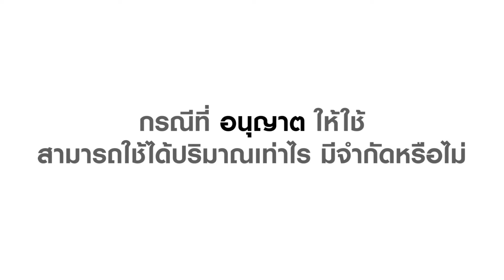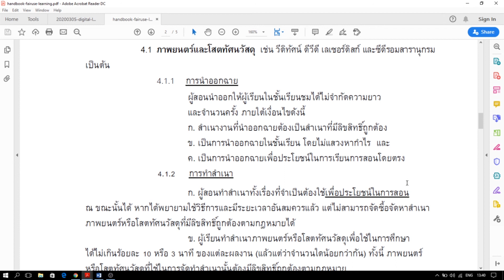KULIB Tutorial | กรณีที่ เจ้าของลิขสิทธิ์อนุญาตให้ใช้ สามารถใช้ได้ปริมาณเท่าไร มีจำกัดหรือไม่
"การสร้างสื่อการสอนอย่างไร ไม่ผิดลิขสิทธิ์" โดยคุณบุญเลิศ อรุณพิบูลย์ ผู้อำนวยการฝ่ายบริการความรู้วิทยาศาสตร์และเทคโนโลยี สำนักงานพัฒนาวิทยาศาสตร์และเทคโนโลยีแห่งชาติ (สวทช.)